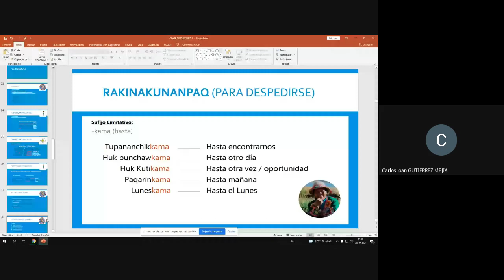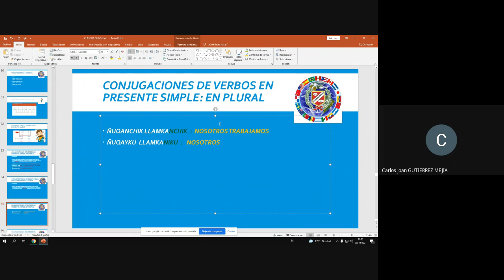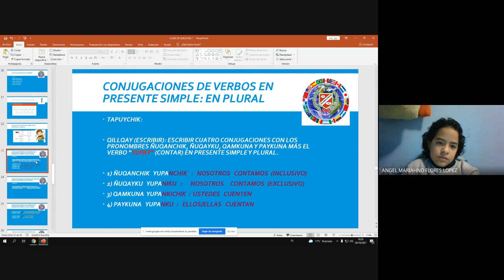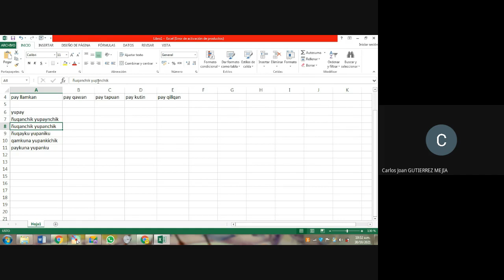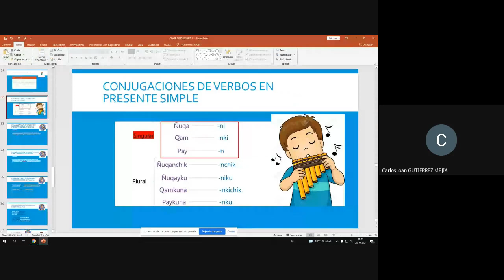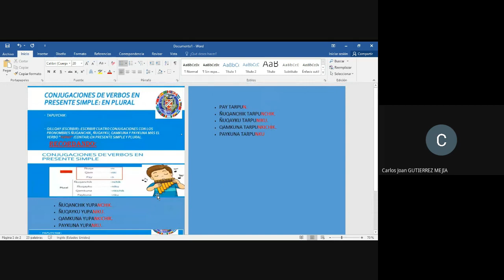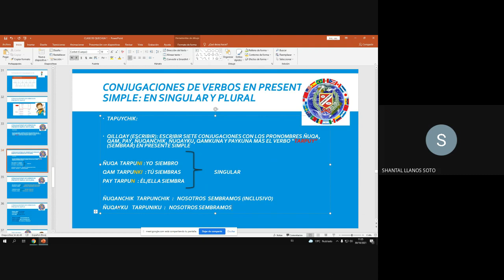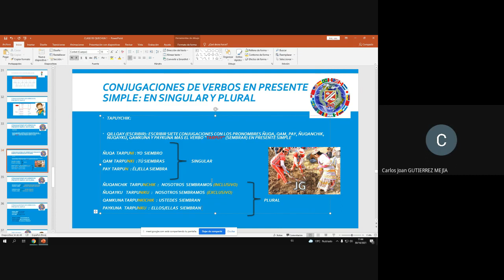TALLER DE QUECHUA GRUPO 2 30/10